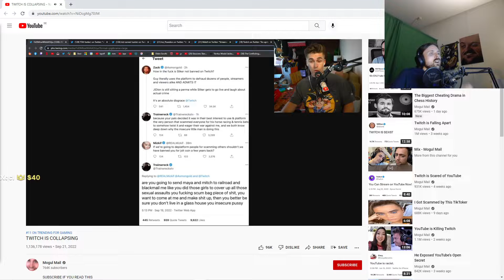Forsen confirms Train's jolt coin scam was real...